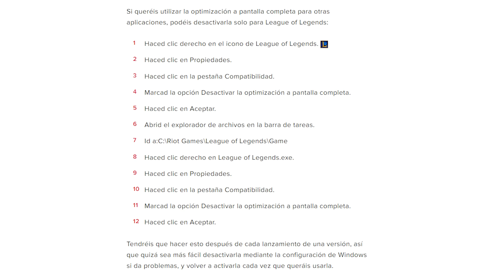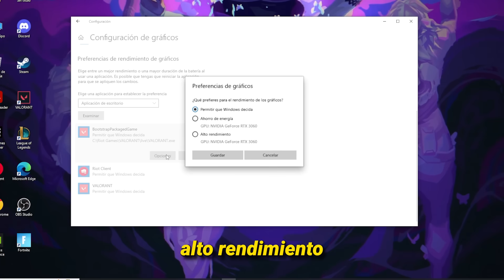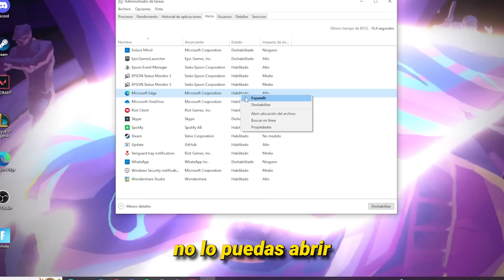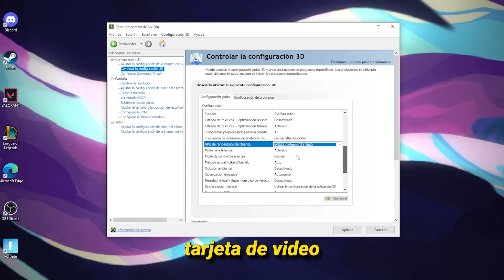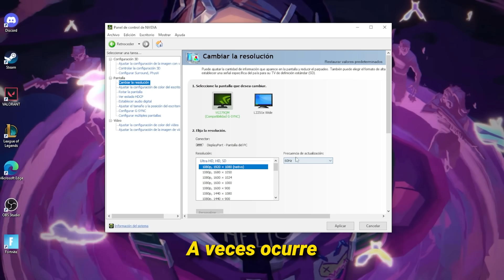¡GUÍA DEFINITIVA para BOOSTEAR FPS en VALORANT!